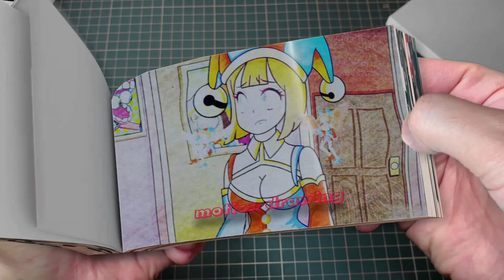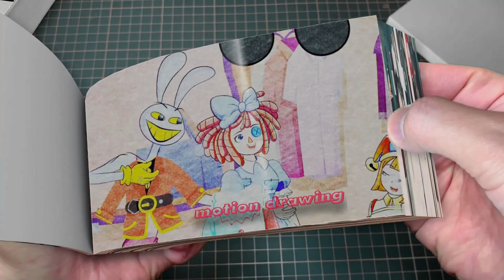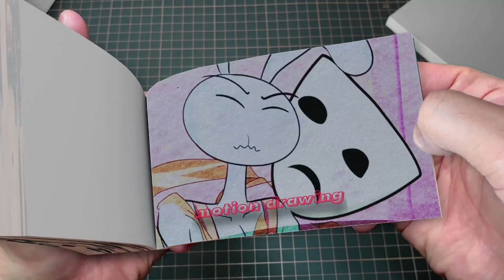36 4 Kaufo Get Abstracted! Pomni Don't Be Afraid - The Amazing Digital Circus Flipbook